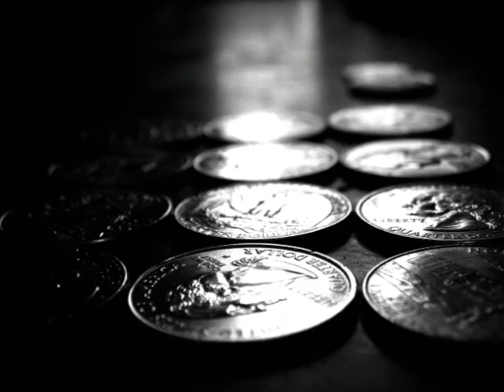Photography is life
A group of photos that ive taken